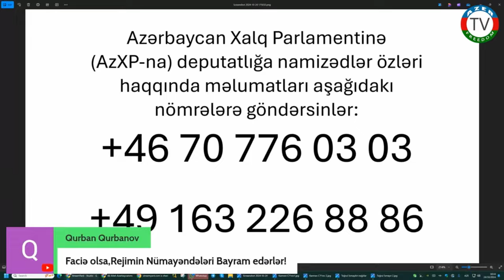"Bu Azərbaycan xalqına qarşı müharıbədir. Azərbaycan xalqı anlamalıdır ki...."